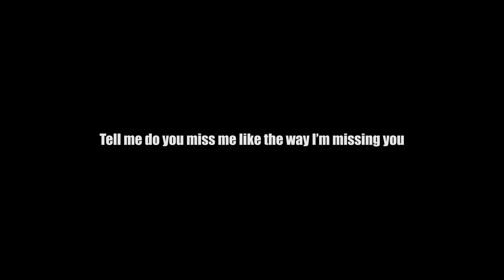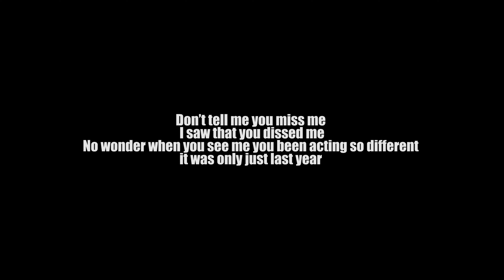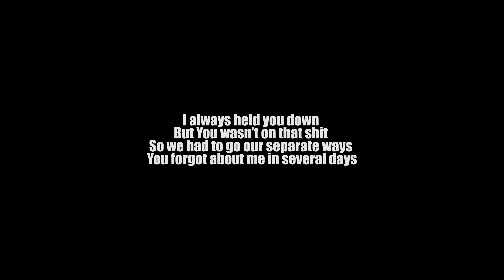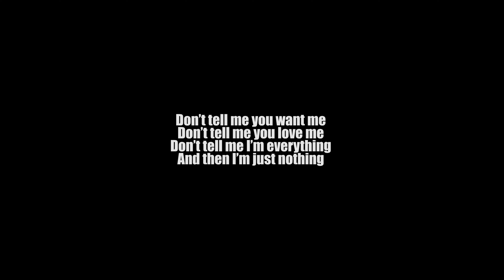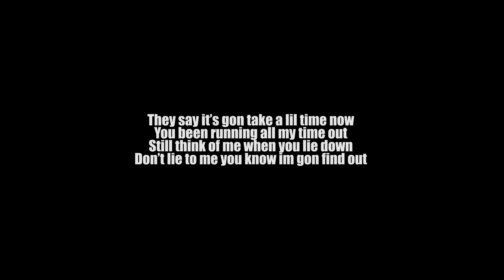Korxue - Do You Miss Me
My Closure to you.